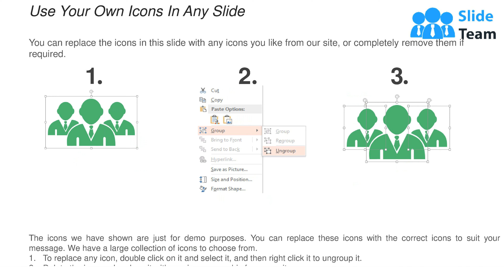KPI And Dashboards Metrics Checklist Ppt Powerpoint Presentation File Icons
Presenting this set of slides with name KPI And Dashboards Metrics Checklist Ppt Powerpoint Presentation File Icons. This is a two stage process. The stages in this process are KPI Metrics, Dashboard Metrics, Management, Marketing, Planning. This is a completely editable PowerPoint presentation and is available for immediate download.